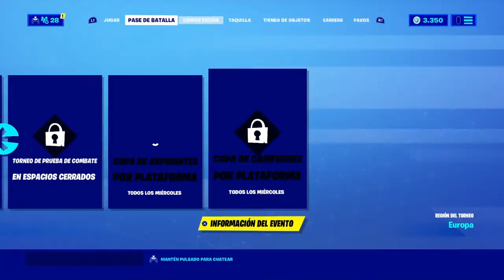Compro el NUEVO PASE !!